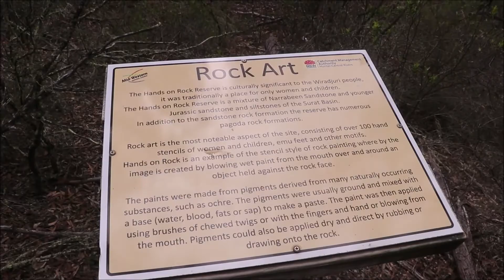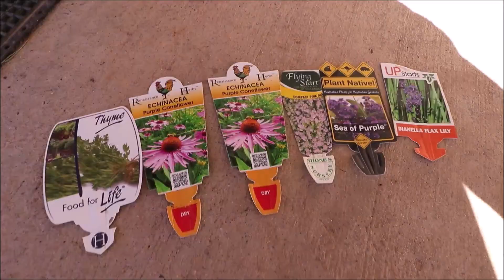Farm - Hand On Rock & The Drip - March 18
Farm Weekend Away with visiting sheep and a trip to Hand On Rock and The Drip

Song : Flight Facilities feat. Christine Hoberg - Clair De Lune (Florian Paetzold Edit)